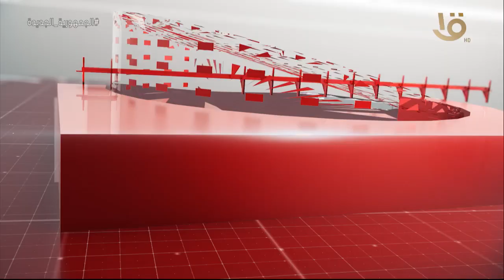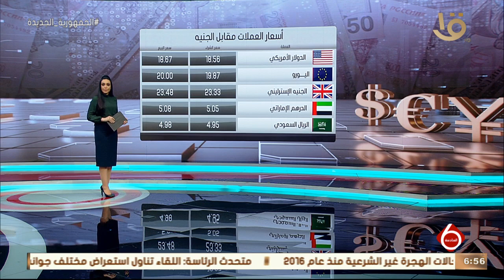نشرة السادسة | أهم الأخبار السياسية والاقتصادية محليا وعالميا.. 1-6-2022